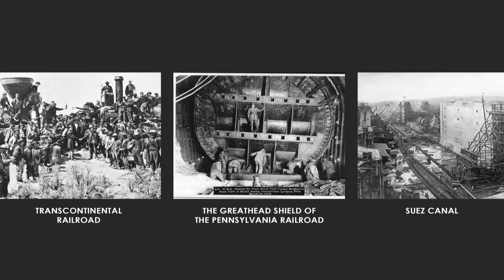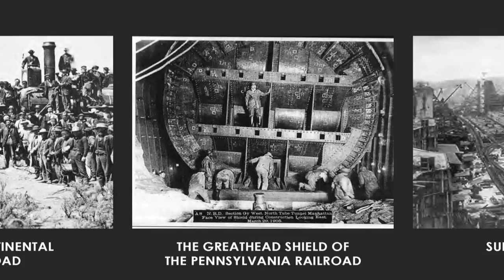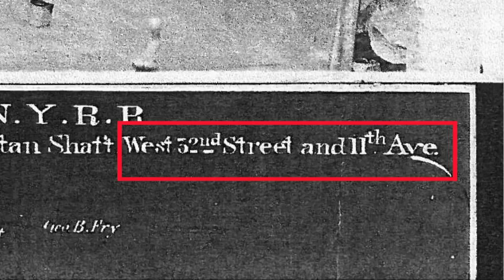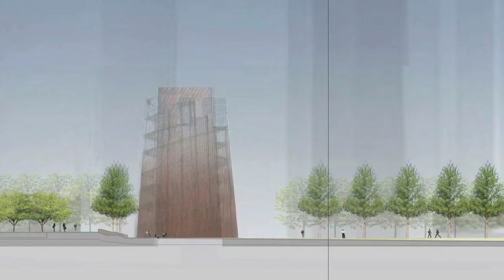Everything Outside the Building: A Conversation with Thomas Woltz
Vin Cipolla, President of New York City's Municipal Art Society joins Thomas Woltz, FASLA, of Nelson Byrd Woltz Landscape Architects to discuss the expansive definition of landscape architecture as explored through the lens of NBW's book Garden Park Community Farm. A particular focus on parks, public space, and landscape urbanism will lead into a process-oriented discussion of the influences, approach, and considerations at work in designing the public space at Hudson Yards.